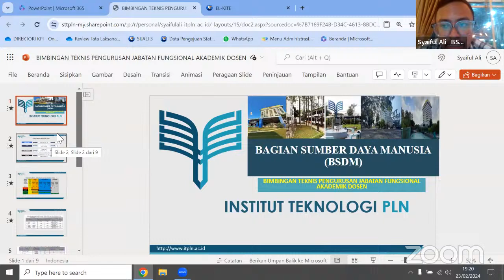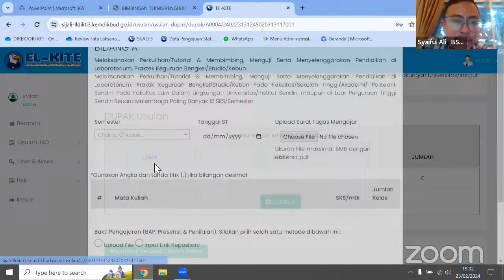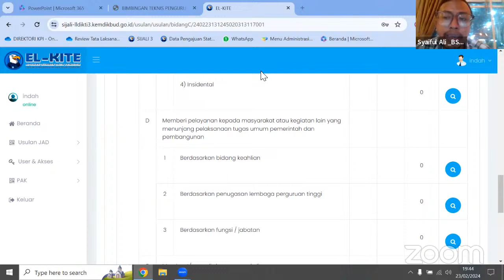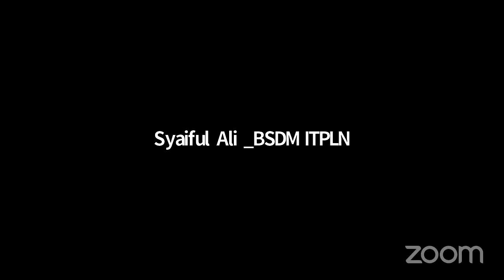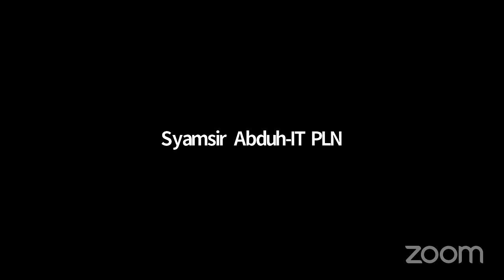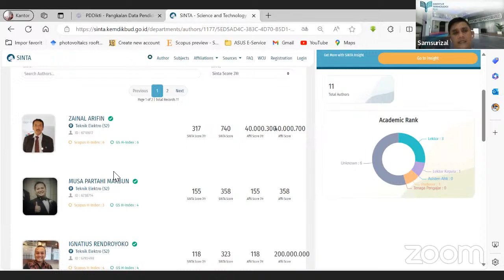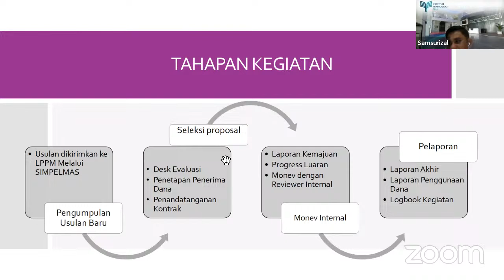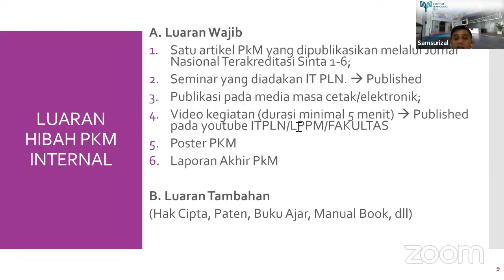Prof.Dr.Dr. Aminullah Assagaf_Rakor Dosen S2_ ITPLN_23 Feb 2024